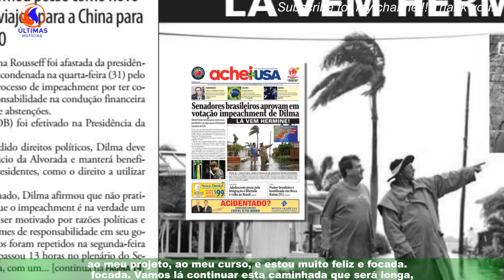Ana Barbosa assume novo desafio: “Mete Mete! Mas sempre me chamaram furacão”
;"Ana Barbosa revelou que tem em mãos um novo desafio que a vai obrigar a sair da sua zona de conforto. ;"“Mete medo para o que aí vem? Mete! Dá vontade para este desafio, visto que vais sair da tua zona de conforto? DÁ! Mas por alguma coisa sempre me chamaram o furacão Barbosa… Se calhar por nunca ter dito não ao trabalho,ao desafio, ao challenge, à novidade! Então, vamos lá continuar esta caminhada“,